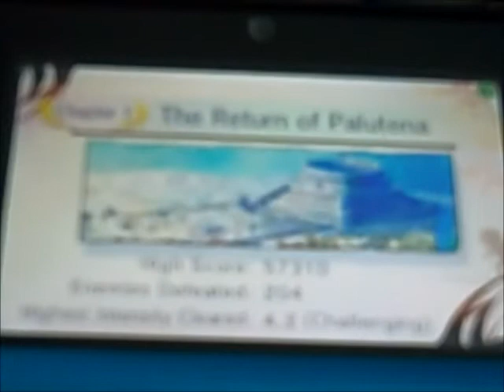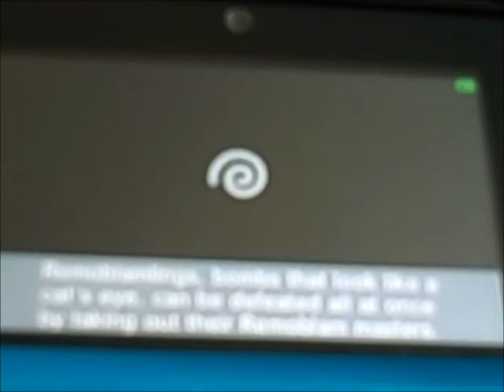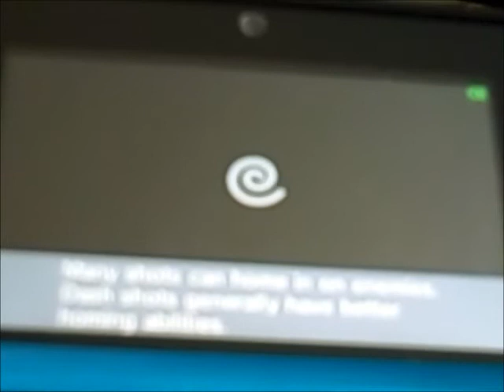Kid Icarus: Uprising Part 1 LP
Sorry I didn't make any videos in a while